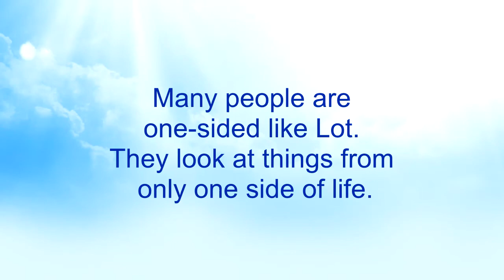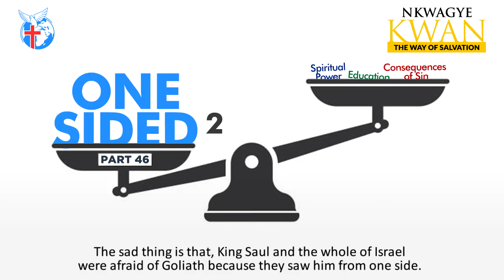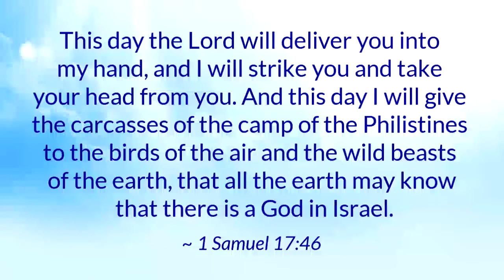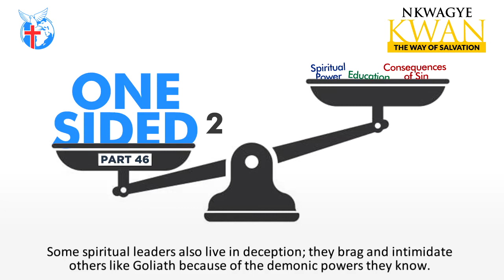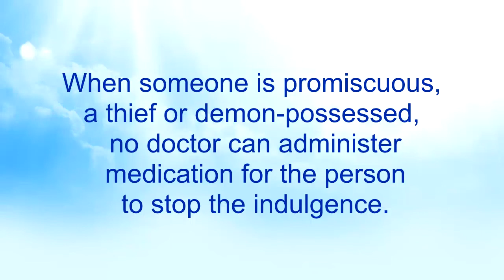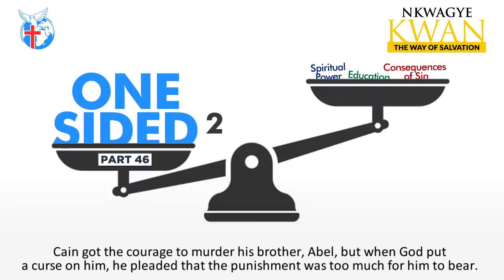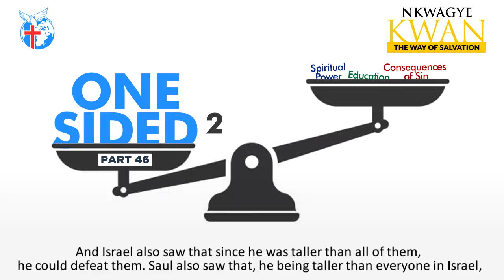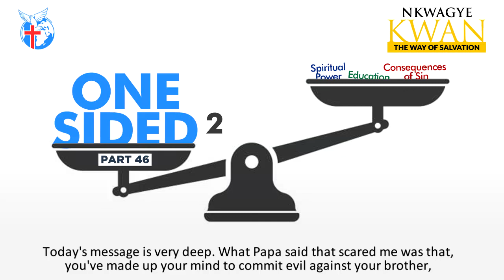One-Sided 2 (Part 46) - Nkwagye Kwan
{PART 46}
This message touches on how people are one-sided in terms of spiritual power such that they find themselves relying on the power of demons over God's power. Pastor Kuuku Dadzie also reveals other avenues like education through which many people tend to be one-sided as well.